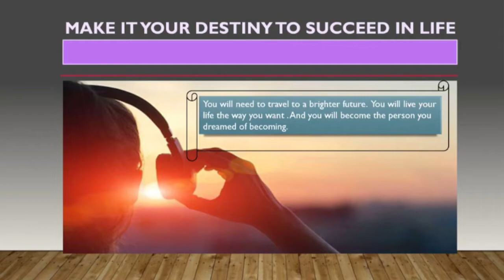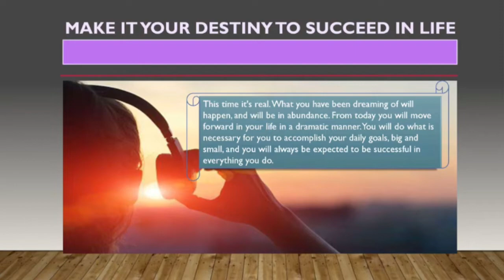|Make your destiny yourself |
From this moment on, choose not to let your past dictate your future,, What's gone forever,, Now is the time to move on, to do and become what you want to be: to excel in any field you choose, so that you can design your own destiny.